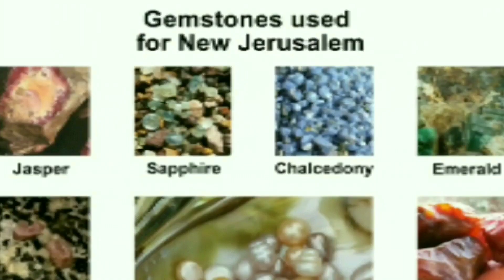YAHAWASHI will take you there! The Kingdom is prepared 4 the Elect!